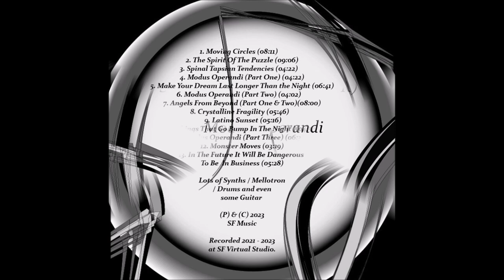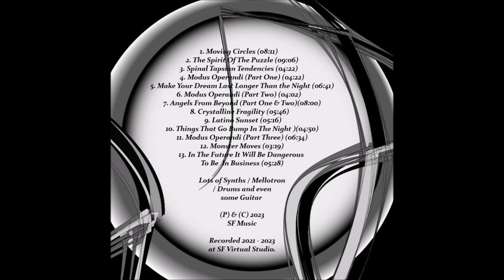Steve Frost / Nullgrad (UK) - Spinal Tapsian Tendencies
A track from my album "Modus Operandi"
album/modus-operandi-2023